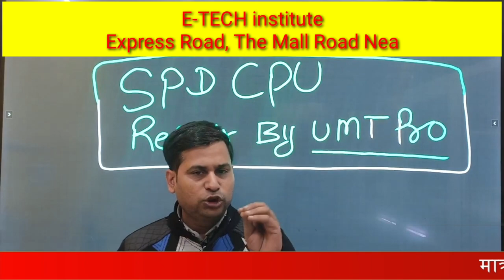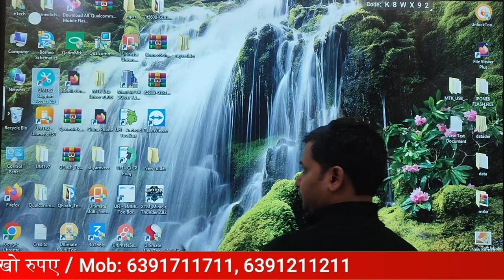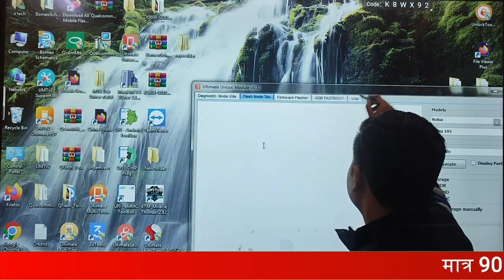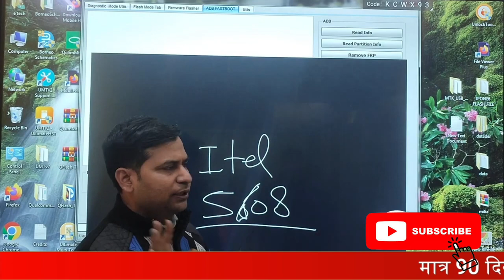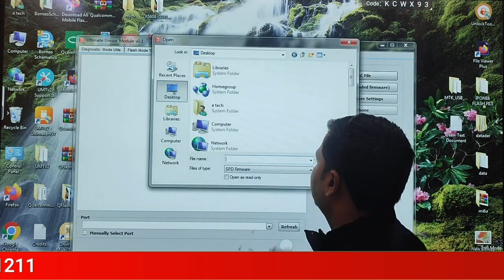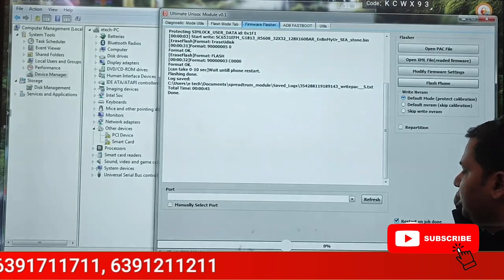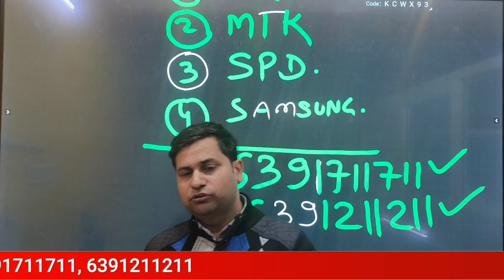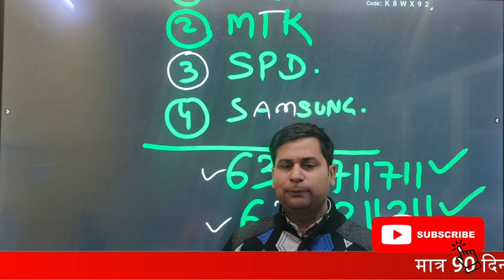SPD CPU वाले Keypad /Android मोबाइल फ़ोन को Unlocking / Flashing करने का आसान तरीका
spd cpu ko repair karne ka aasan tarika

12- मोबाइल फोन में Coil को कैसे पहचाने और इसका क्या कार्य हैं और work कैसे करती हैं

13-मोबाइल में कौन -कौन से कंपोनेंट्स लगे होते है || विस्तार से जानने के लिए वीडियो देखें

14-जानिए सब कुछ Hot Gun Machine के बारे में | Hot Gun मशीन को कैसे यूज़ करें

15-Mobile Repairing के लिए जरूरी tool's | मोबाइल repairing करने के लिए क्या क्या सामान होना चाहिए

WE PROVIDE :

1.HARDWARE & SOFTWARE COMPLETE COURSE
2.TOOLS FREE
3.I CARD
4.LIFETIME SUPPORT
5.ISO CERTIFICATE
6.75% PRACTICAL TRAINING
7.ON MOBILE PHONE REPAIRING TRAINING
8.17 YEAR'S EXPERIENCE TRAINING
9.MOBILE PHONE SHOP KO RUN KARNE KI TRAINING
10.FRESHER STUDENT KI SPECIALTRAINING
11.EXPERIENCE STUDENT KO SPECIALIST KARNA
12.EMMC LEVAL TRAINING
13.MARKET SE AANE WALE PHONE KO
14.TREAND STUDENT SE REPAIRING
15.8 HOURS CLASS
16.BASIC TO ADVANCE  TRAINING
17.HOSTAL SUVIDHA FREE
18.JOB & BUSINESS SUPPORT
19.STUDENT FRIENDLY BEHAVIOR